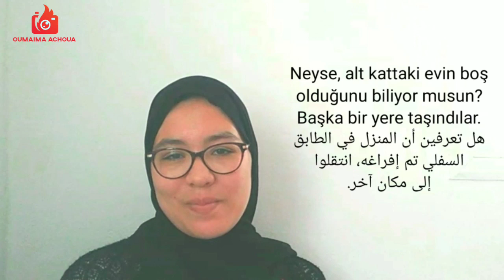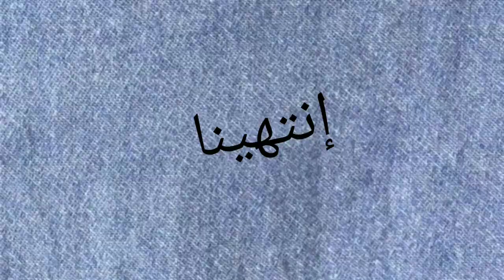محادثة بين جارتين باللغة التركية - محادثة تركية بين الجيران عن الإنتقال لمنزل جديد - تعلم التركية